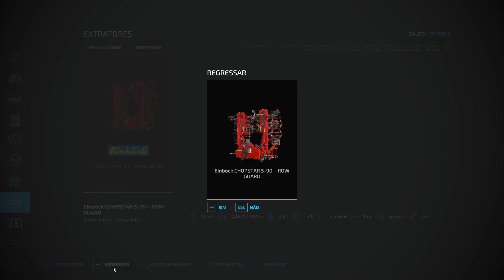FARMING SIMULATOR 22 Timelapse PV CANYON CROSSING #07